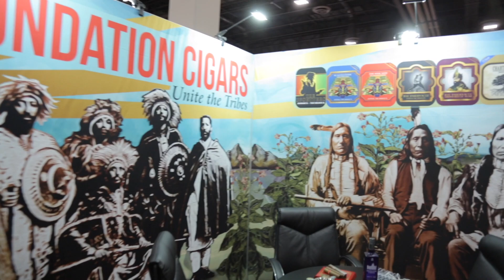BOOTH TOUR - Foundation Cigars IPCPR 2019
This year in Las Vegas for the annual cigar industry trade show(IPCPR) we created a unique booth partly made in Nicaragua and the other part in the USA. The booth consisted of two - 13 foot wood pyramids for displaying ALL Foundation brands. 12 unique 4 ft x 3 ft canvass paintings and a 40ft x 8 ft high mural by Foundations Art Studio - ATOL. The booth also had 2 - 55 inch plasma TV's for showing our new videos Seed to Cigar, The Reminders Hip Hop video (shot in Nicaragua), and The Upsetters animations... All to soon be released via Foundation's youtube channel. We appreciate all our retail partners who visited the booth and hope all those watching enjoy the tour ! Thanks to Kenneth Espinoza for the great coverage and the whole Foundation team who made this years trade show a big success. Viva Nicaragua !